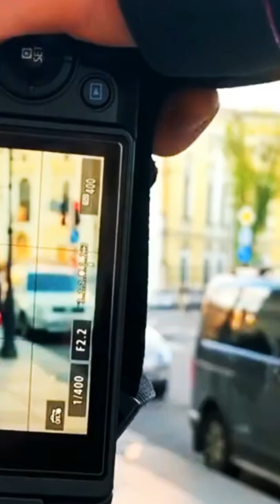Yasmeen Khan photography shoot